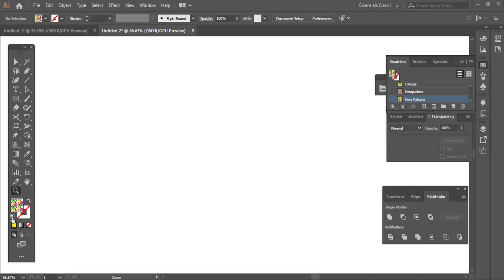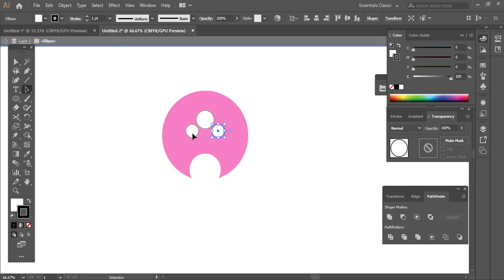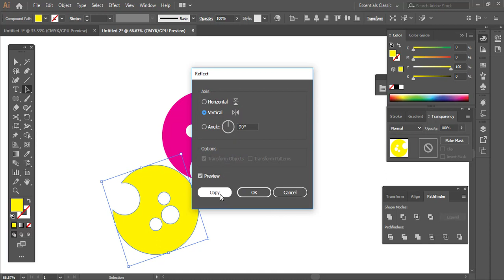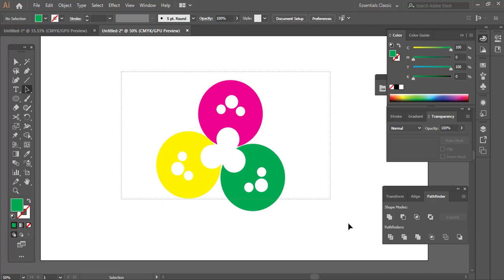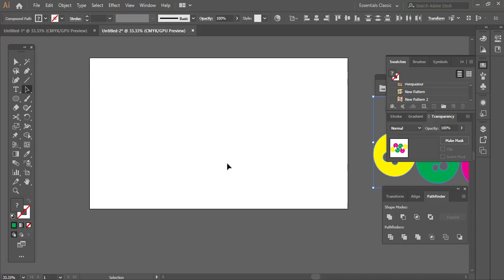How to create baby t-shirt repeat pattern in adobe illustrator in my graphic bakery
Graphic bakery
repeat pattern
seamless pattern
graphic designer
design in adobe illustrator
illustrator design
pattern video
pattern tutorial
create pattern
how to create repeat pattern
create seamless pattern
graphic bakery
graphic designer
repeat design
graphic designer
Graphic Bakery
vector magic vector file
adobe illustrator
baby t shirt design
t shirt design
adobe illustrator
seamless pattern
illustrator tutorial
t shirt design pattern
 t shirt pattern design
t shirt design in illustrator
t shirt design software
t shirt design tutorial
t shirt design adobe illustrator
t shirt design business
t-shirt design gents
girl t shirt design ideas
t shirt design in photoshop
t shirt design illustrator urdu
t shirt design logo
t shirt design on illustrator
t shirt design online job